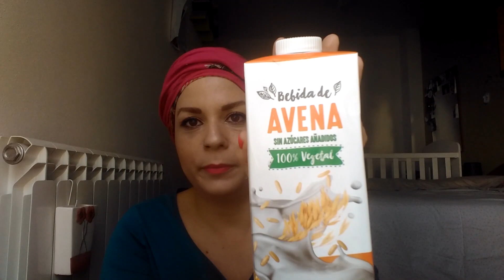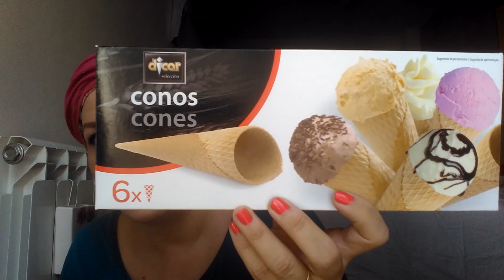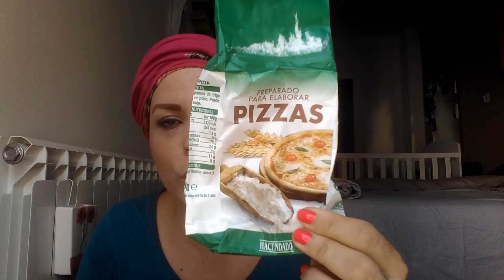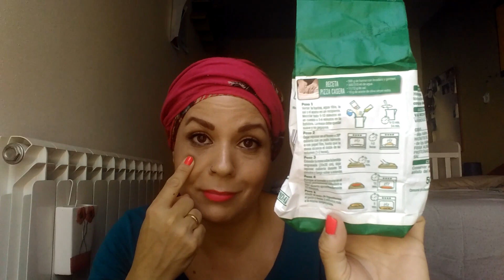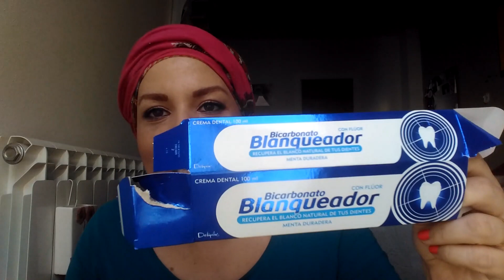PRODUCTOS TERMINADOS ACABADOS ¿Merecen la pena? ¿Repetiré?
Hoy os traigo un vídeo que me habéis pedido de productos terminados. Aquí lo tenéis.jajaja

¿ Coincidís conmigo en los productos?

Muchas gracias por seguir apoyándome y a los nuevos suscriptores BIENVENIDOS Y GRACIAS.

Os dejo mi instagram. Marykyblogger_81mp

Si os gusta el vídeo darle a LIKE y COMPARTIR.

Recordaros que subo vídeos los LUNES y JUEVES sobre las 16,15h

Nos vemos el jueves con un vídeo nuevo.

Si tienes alguna sugerencia de vídeo no dudes en ponerla en los comentarios y lo tendré en cuenta.

Mil gracias ;)